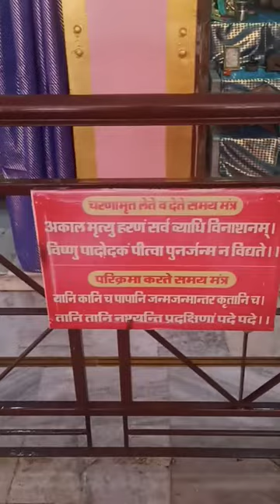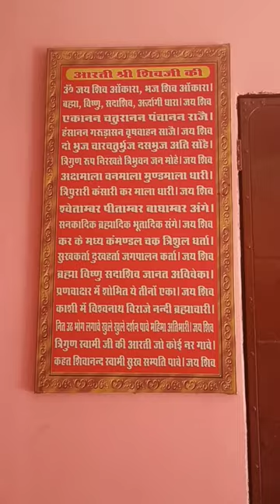colony Mandir darshan 👏👏👏👏👏 jaipur#peaceful#mandir#hanumanji mahakaal radhagovind ramsita ganesha#